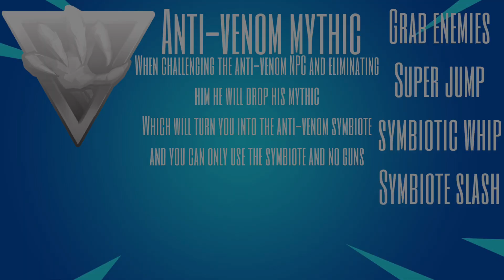Symbiotic madness FORTNITEMARES concept